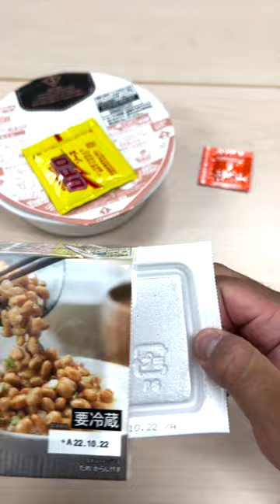【恥ずかしグルメ】納豆卵かけUFO【真似してみた】